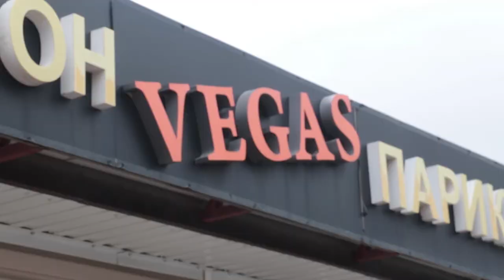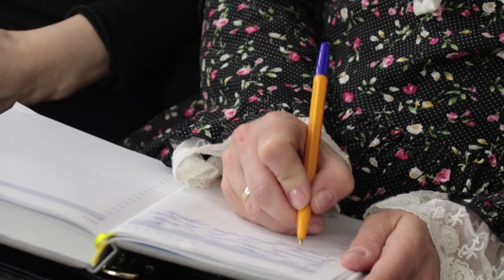Предприниматель Юлия Смирнова - в числе лучших стилистов Краснодарского края